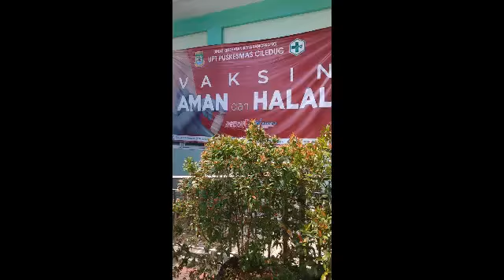Vaksin Kecamatan Ciledug Kota Tangerang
suasana Warga pada Vaksin